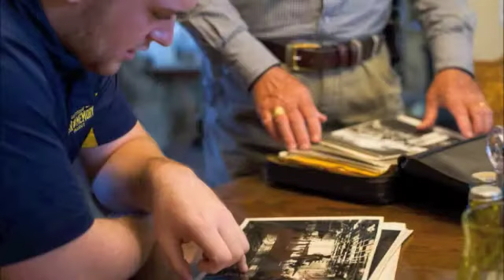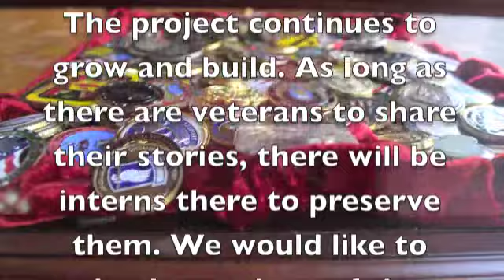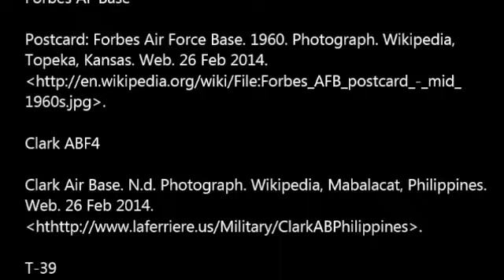A Look at the East Texas War and Memory Project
A look into the work of the East Texas War and Memory project of Texas A&M University-Commerce